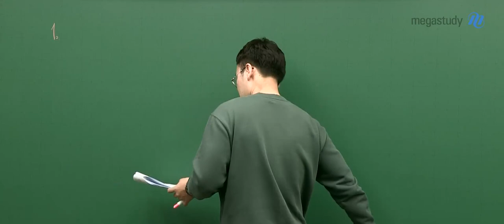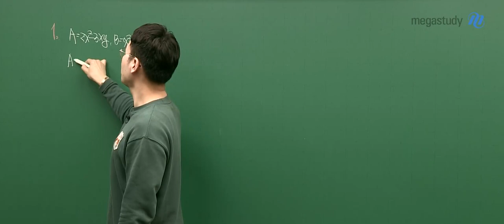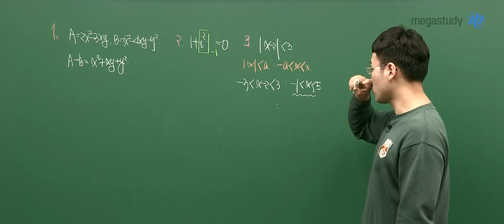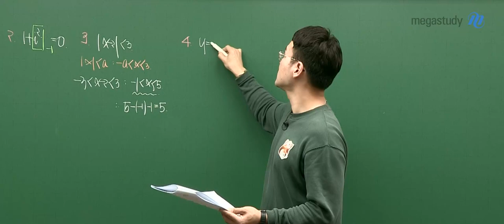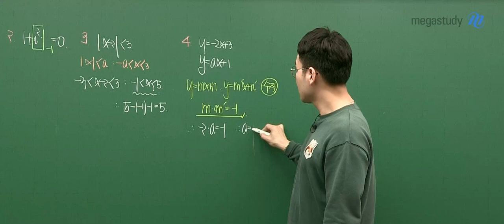[메가스터디] 수학 이현수 쌤 - [고2 수학] 4.24 학평 해설강의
2020년 4월 24일 시행된 고1 학력평가 수학
메가스터디 이현수 쌤의 해설강의입니다!